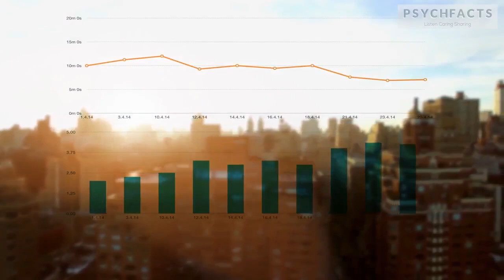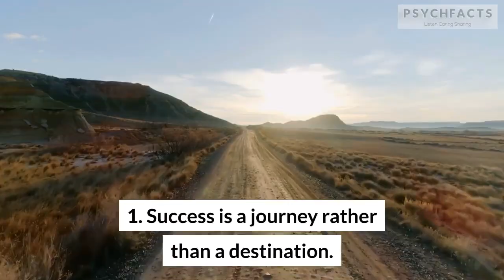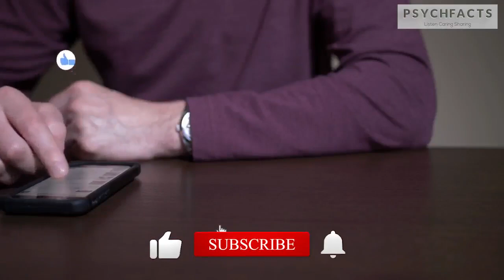10 Amazing Life Lessons Success Taught You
If there is one trait that organizations and representatives all over the world have in common, it is the need to succeed in their joint endeavors. To be sure, there is quite a bit of variation about how and a person needs to describe what performance looks like for them. But there's no denying that, at the end of the day, we're all motivated by the desire to know that our sacrifices and actions will one day result in success. Of course, there's another aspect of achievement that all of us have in common: what do we do after we've achieved it? And we don't mean if we want to remember or honor this milestone. Instead, we are referring to the time where the dust falls, and we glance back with satisfaction about what we've accomplished and are left with the nagging thought, "So, what do we do now?" Well, you are going to get answers to all of your concerns and questions in our today’s video.

0:00 What Lessons Does Success Teaches You
01:13 Success teaches one to persevere in the face of adversity.
01:50 Often, failing simply means taking a different path.
02:43 You must become more deliberate regarding your success.
03:50 Say goodbye to your comfort zone.
04:47 Failure and performance are closely tied.
05:47 Your new mantra must be courage.
06:24 There are no such things as free lunches.
07:33 Success is a journey rather than a destination.
08:30 Outro